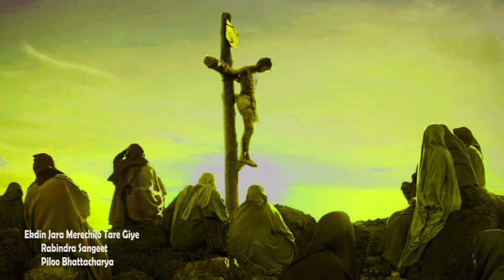Ekdin Jara Merechilo Tare Giye Rabindra sangeet 2020 Piloo Bhattacharya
Song - EKDIN JARA MERECHILO TARE GIYE
Singer - Piloo Bhattacharya
Written for the expression of pain for World War II in 1940. The song had been sung on the Christmas celebration that year conducted by Mr. Andrews.
Parjaay: Anushthanik Sangeet (14)
Taal: Dadra
Raag: Mishra-Iman
Written on: 1939 (25/12/1939)
Place: Shantiniketan, Udichi
Published in: Probasi
Swarabitan: 55
Notation by: Shailajaranjan Majumdar